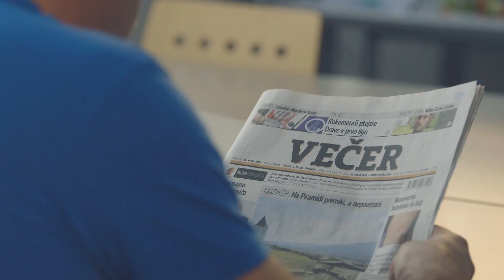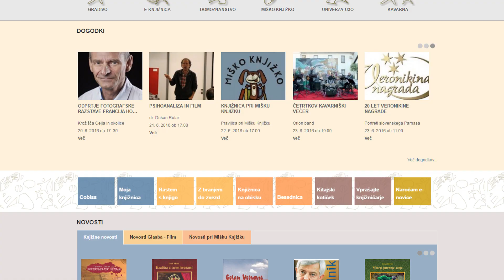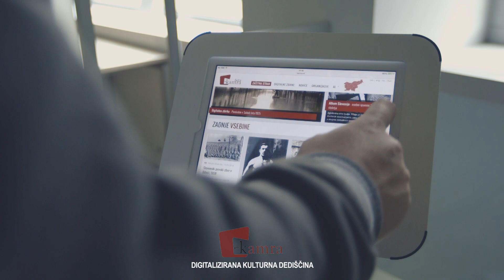Osrednja knjižnica Celje, 2016 (Official video)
Osrednja knjižnica Celje je splošna knjižnica, ki izvaja knjižnično javno službo za prebivalce Mestne občine Celje in sosednjih občin Dobrna, Štore in Vojnik. Opravlja tudi funkcijo osrednje območne knjižnice za 11 knjižnic celjskega območja.

Režija in montaža:
Igor Pečoler

Kamera:
Matic Trepelj
Igor Pečoler

Heli:
Matic Conradi

Luči in grip:
Tevž Šart

Vizažistka:
Katja Kralj

V glavnih vlogah:
Gaja Prestor
Žiga Verk

Izvršni producent:
Boštjan Korošec

Produkcija:
Vocal BK Studio